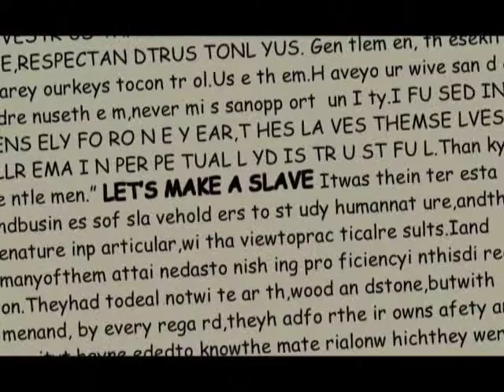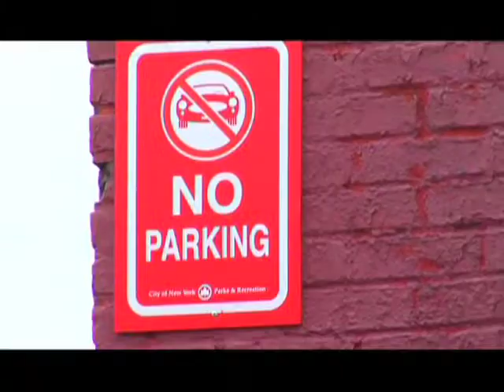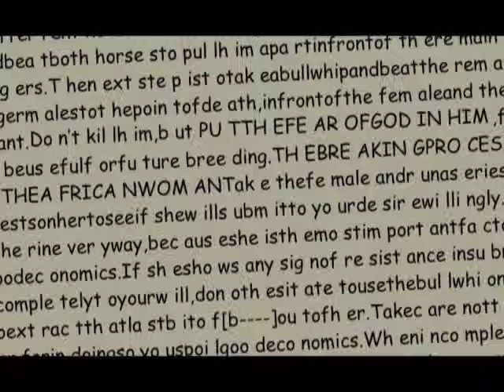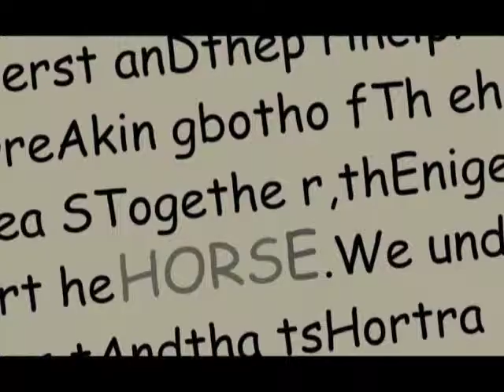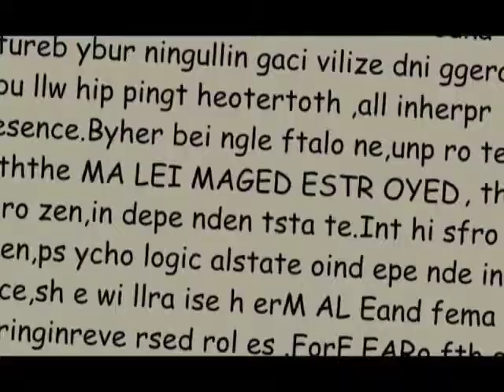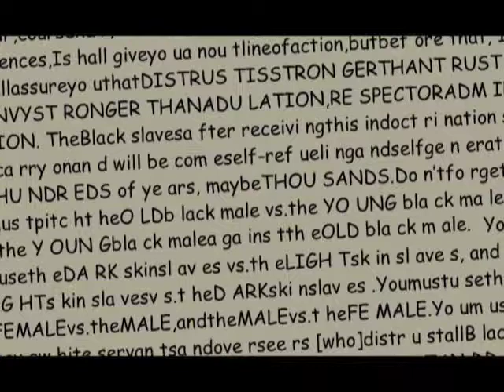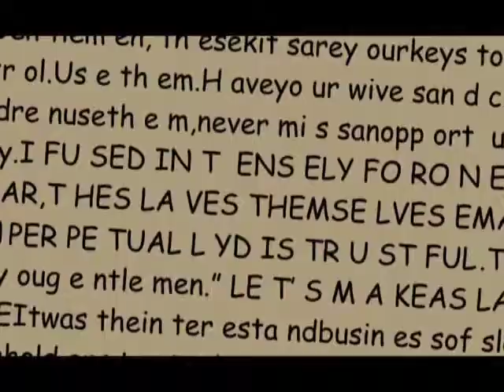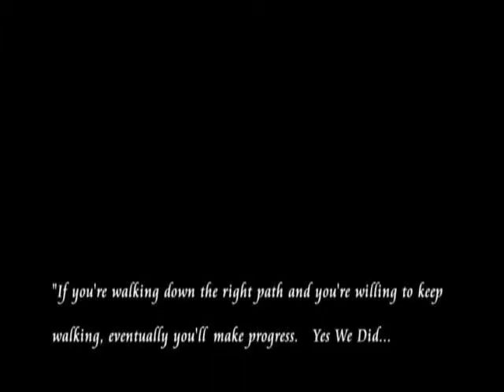OFF THE SHELF - Eddy Duran at LMC-TV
OFF THE SHELF is a great new showcase for filmmakers, which is broadcast on LMC-TV every Thursday night at 7:00pm. Each episode, 28 minutes in length, features the films and highlights the process of filmmakers like Khoa D. Le, Michael LaVoie, Anthony Aggimenti, Mark Stansberry, Christian Vogeler and Eddy Duran.

All episodes for this season were hosted by Merrie Nell Spence, directed by Christina Carino-Forrest and produced by Conrad Barclay.

If you like the show please let us know.  If you or filmmakers you know are interested in appearing on the program, please feel free to post comments and feedback or send an email to